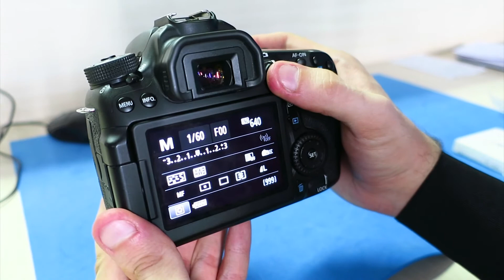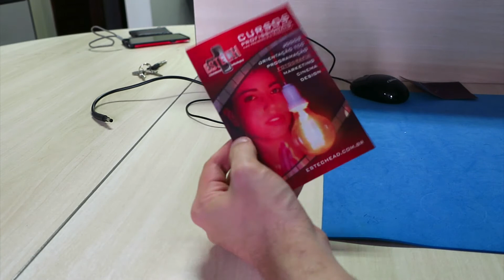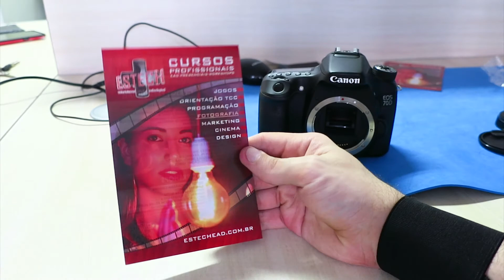Anel Adaptador para Lente Nikon em Câmera Canon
No vídeo de hoje analisamos o Anel Adaptador para Lente Nikon em Câmera Canon.